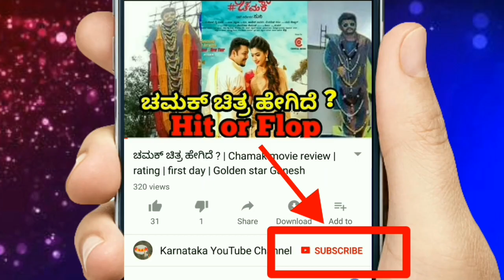Breaking news :- ಜೆಡಿಎಸ್ ನಲ್ಲಿ ಯಾರ್ಯಾರಿಗೆ ಯಾವ ಯಾವ ಖಾತೆ ! JDS Full Minister List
ಜೆಡಿಎಸ್ ನಲ್ಲಿ ಯಾರ್ಯಾರಿಗೆ ಯಾವ ಯಾವ ಖಾತೆ !
JDS full Minister List.
Kumaraswamy Karnataka Chief Minister.
Kumaraswamy latest interview .
Kannada news.